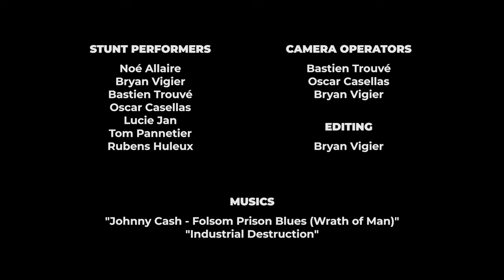IDENTITY - Action short film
Stunt performers :
Bryan Vigier
Noé Allaire
Bastien Trouvé
Oscar Casellas
Tom Pannetier
Lucie Jan
Rubens Huleux

Camera :
Bastien Trouvé
Oscar Casellas
Bryan Vigier

Edit :
Bryan Vigier

Thanks to Campus Univers Cascades

Gear :
Sony A7sIII
Atomos Shinobi
Smallrig camera rig
Tilta Mini mattebox

Shot on 4K XAVC-S 25 fps

Edited with Première Pro CC 2022

VFX :
After Effects CC 2022
Action Essentials 2.0
ACTION VFX

Sound design :
Boom Library